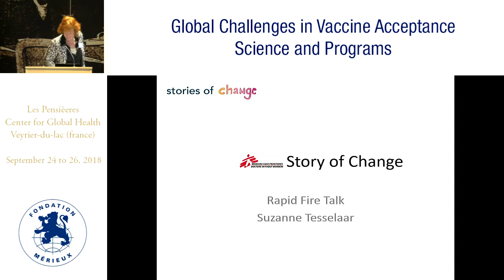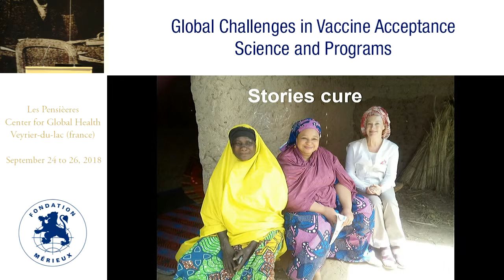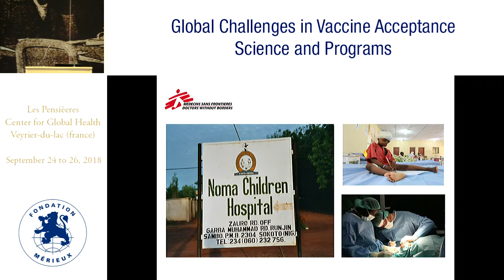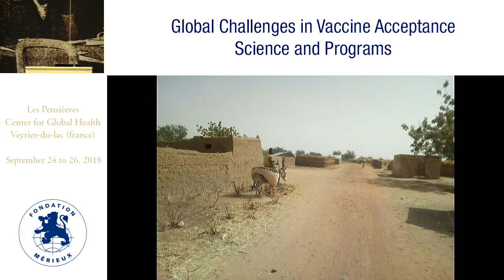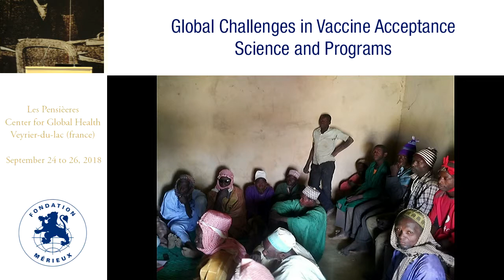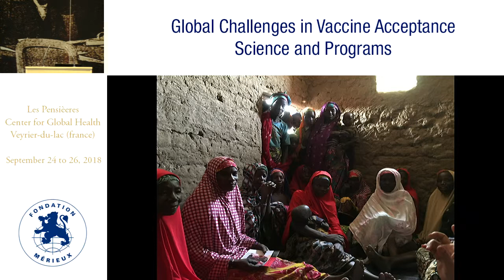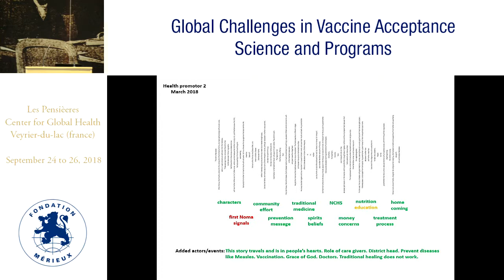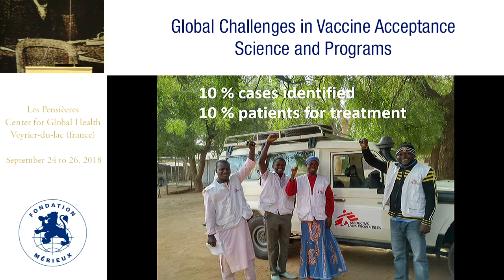Changing stories that kill into a ‘verbal vaccine’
Suzanne Tesselaar